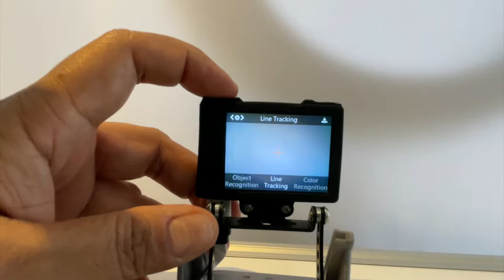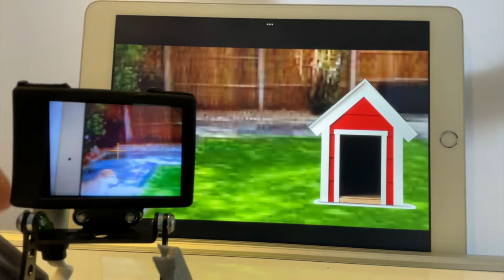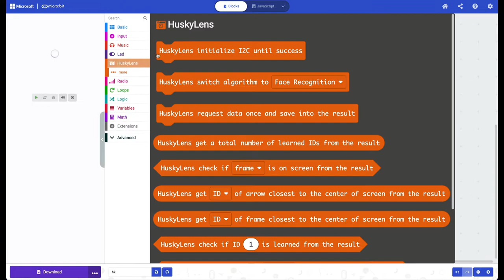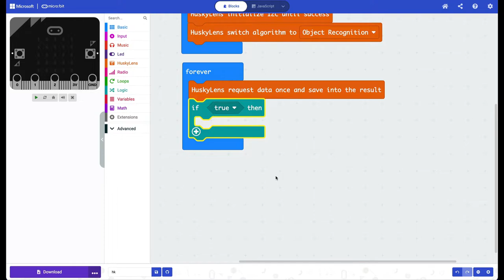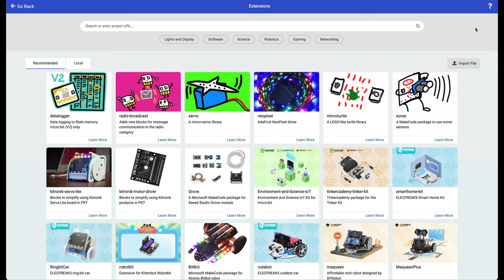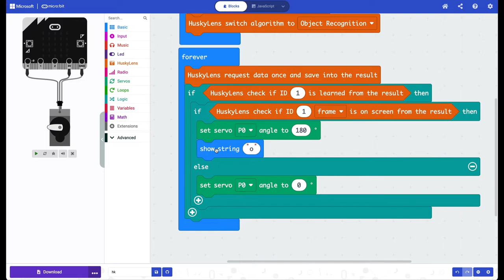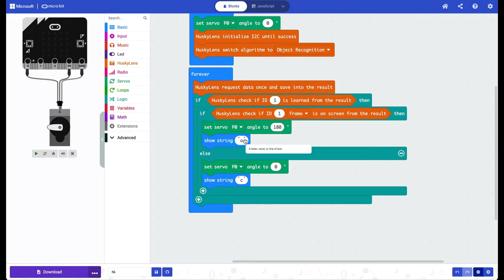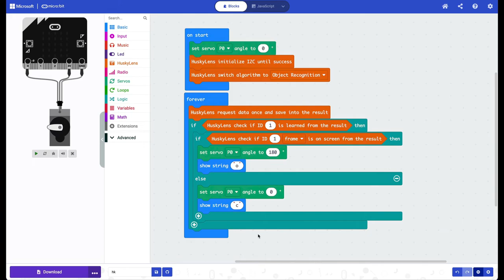Huskylens (AI camera) & Microbit: Smart Dog House (Object Recognition) in Hindi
Huskylens is an AI-based camera or an intelligent vision sensor that uses machine learning for face, object, colour, line and tag recognition. In this video, we will learn about Object Recognition and make a Smart Dog House.